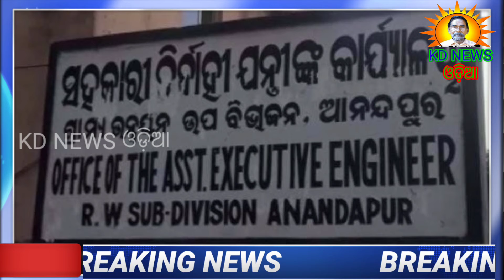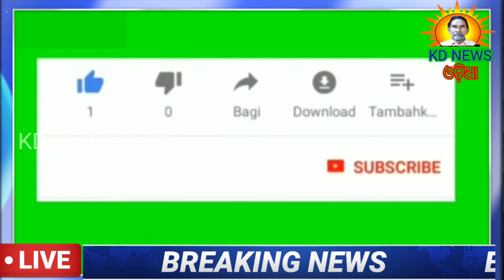କେନ୍ଦୁଝର ୩ ତାରିଖରେ ୩୨ ପଜେଟିଭି ଚିହ୍ନଟ । TODAY KARONA UPDATE